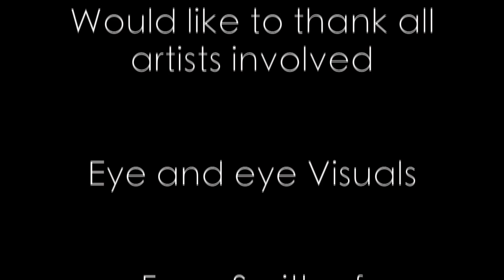BEAR.-The Matter in Hand-Shanty Town#04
More from Shanty#04..
Thanks to everyone that headed down to The Spotted Dog for the last event.. It was a blast!